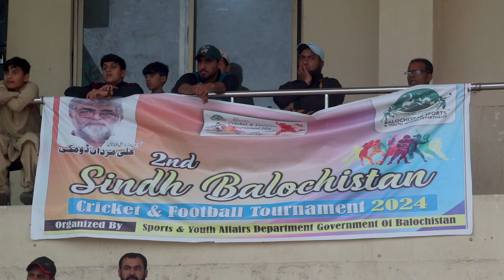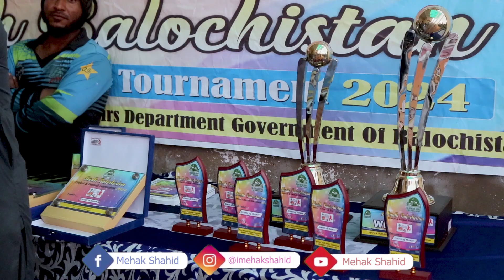Conversation with Abdul Wahid Bangulzai |Efforts by sports department to promote cricket in Province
conversation with Abdul wahid Bangulzai | Efforts by sports department Balochistan to promote cricket in Province |cricketers Appreciated the efforts of the sports department | Quetta | sindh balochistan cricket tournament 2024 | Hub Chowki & Uthal

a special conversation with Abdul Wahid bangulzai, the player who led his team to the finals, who played an important role in sindh balochistan cricket tournament. says that the player get to learn a lot from such tournaments inthe province

big cricket final | Quetta Green vs Quetta blue | Hub chowki district balochistan

organized by sports and youth affairs department balochistan

My Name is MEHAK SHAHID. I'm Balochistan's first female sports journalist